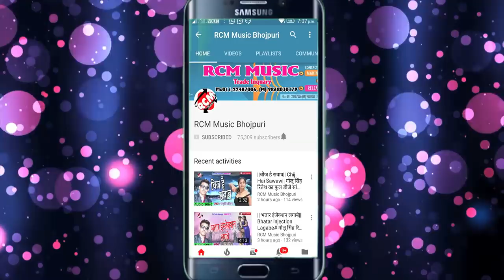मिथलेश मसीहा का 2018 का सबसे बड़ा आर्केस्टा सांग || लाल बा दुप्पटा गोरी मार करबाइबू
Title: Lal Ba Duptta Gori Mar Karbaibu
Singer: Mithlesh Masiha
Lable: RCM Music
Lyrics: Writer Rakesh
Video Director:
DOP: